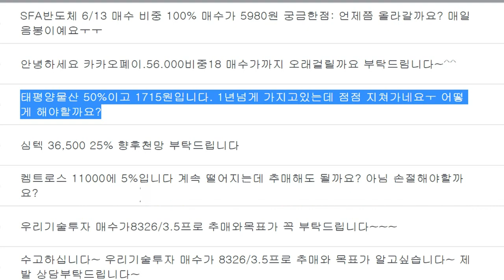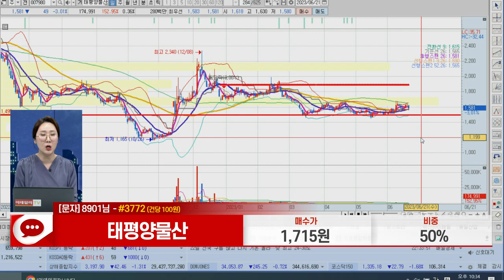태평양물산(007980)_주식와이프 전문가_종목 상담 (20230621)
1) 문자: #3772 (유료 100원)
2) 유튜브: 이데일리TV 채널›생방송 채팅창